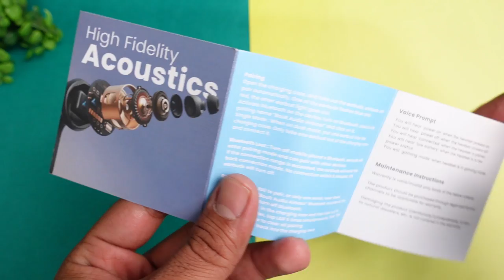Boult Audio Ammo True Wireless Earbuds Heavy Testing ⚡⚡ Best Gaming Earbuds ??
Boult Audio Ammo earbuds are designed for gamers and music lovers who want to get headshots at every game. They have a 40H Playtime, ZEN ENC Mic, 40ms Low Latency Gaming Mode, and 40 Hrs Playtime on a single charge. The best thing about these earbuds is their comfort and durability, made easy by their unique shape design.

CONTENT

00:00 - Intro
01:07 - UNBOXING
01:36 - Product Overview
03:07 - Specifications
03:43 - Touch Controls
04:38 - Gaming Test
05:35 - Music & Bass Experience
06:14 - Calling Test
07:40 - Product Ratings & Verdict

This Video is all about "Boult Audio Ammo True Wireless Earbuds Heavy Testing ⚡⚡ Best Gaming Earbuds ??"